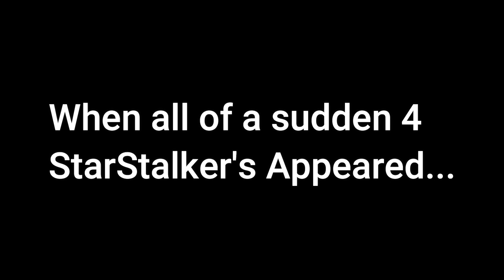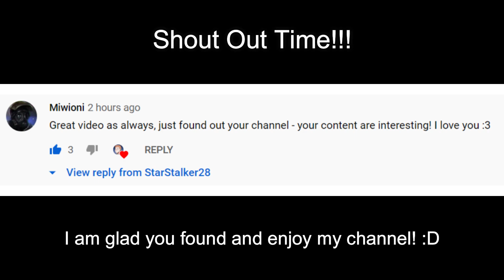SCP Secret Laboratory: The StarStalker28 Dream Team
This is a video where 4 of my admin friends on the server randomly nicked themselves as "StarStalker28" so I decided to make a video on us being the perfect StarStalker28 Dream Team as well as us just having fun and messing around. I hope you enjoy!

This video is on the Free game on steam SCP Secret Laboratory, Scopophobia Edition. It is a game based off of the original (SCP Containment Breach) where there are 4 classes with specific roles.

If you enjoy my videos show them some support and I will make more.

If there is a specific game you would like me to check out leave it in a comment and I might play it and/or make a video on it.

I hope you enjoy the video and make sure to watch to the end for the BEST Parts!

Here is some information and the discord of the server and community I enjoy playing with:

King's Playground is a multi-gaming community which provides a fun family community. Within their server they play several different games which you would be able to join VC's and join others.

It is honestly a great community and has some of the nicest best relatable staff I have ever met. Please read the server rules before joining in a round on the SCP SL servers!